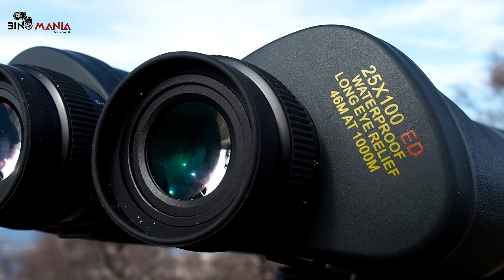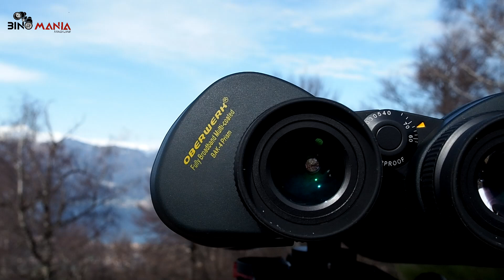Oberwerk 25x100 ED Ultra : il binocolo ED gigante definitivo a meno di 1000 euro!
Buon giorno a tutti. Oggi ho il piacere  di condividere con voi le mie impressioni  dopo aver utilizzato per qualche settimana il binocolo Oberwerk 25x100 ED ULTRA con prismi di Porro. Questo strumento è stato gentilmente fornito in visione da Oberwerk.eu,

Partendo dalle caratteristiche tecniche, questo binocolo è dotato di prismi di Porro e vetro FK61 ED a bassa dispersione. La sua struttura robusta, impermeabile e riempita di azoto lo rende perfetto per l'utilizzo outdoor. La messa a fuoco singola su ogni oculare è incredibilmente precisa, consentendo immagini nitide e dettagliate.

Il punto forte di questo binocolo sono sicuramente gli obiettivi a bassa dispersione FK61 ED, che garantiscono una riduzione notevole dell'aberrazione cromatica. Durante le mie osservazioni, ho potuto apprezzare la nitidezza e il contrasto delle immagini, sia durante l'osservazione terrestre che astronomica.

Parlando dell'uso diurno, il binocolo offre un campo visivo quasi completamente piatto, consentendo di percepire dettagli anche ai bordi. Anche durante l'osservazione astronomica, la luminosità e la puntiformità stellare al centro del campo sono " da rifrattore astronomico".

Inoltre, ho trovato molto comoda l'ergonomia di questo binocolo, che offre un ottimo grip grazie alla sua armatura verde scuro. Se siete appassionati di osservazione dei rapaci a lunga distanza, di aerei o della osservazione terrestre in generale, questo binocolo potrebbe essere la scelta perfetta.

In conclusione, l'Oberwerk 25x100 ED ULTRA è un binocolo polivalente, ideale sia per l'osservazione terrestre che astronomica. Con il suo prezzo accessibile e le prestazioni elevate, rappresenta sicuramente un ottimo investimento per gli amanti della natura e dell'astronomia

Buona visione e buona lettura a tutti.

00:00 - Introduzione e presentazione del binocolo
00:19 - Prezzo e disponibilità
00:48 - Caratteristiche tecniche: peso, dimensioni, e barra centrale per la stabilità
01:10 - Procedura di collimazione e design dell'armatura
01:36 - Piastra flottante per i prismi e tubi incernierati per resistenza agli urti
02:10 - Sistema di messa a fuoco e sua precisione
02:30 - Obiettivi in vetro FK61 ED per riduzione dell'aberrazione cromatica
03:04 - Utilizzo della mirrorless per registrazioni di dettagli astronomici
03:33 - Campo reale e campo apparente
03:50 - Paraluce di gomma e estrazione pupillare dichiarata e misurata
04:48 - Comfort e distanza interpupillare di 66mm
05:12 - Prismi di Porro in vetro BAK4 e trattamento multistrato
05:30 - Aberrazioni cromatiche e geometriche
06:00 - Riprese a sfere distanziatrici e cavi elettrici, e panoramica sulle Alpi
06:32 - Impressioni sul campo durante il birdwatching
08:06 - Osservazioni del paesaggio con video dimostrativi
08:50 - Panoramica sulle Alpi a distanza
09:10 - Necessità di un supporto stabile per l'osservazione
09:27 - Osservazioni astronomiche e impressioni dopo l'utilizzo prolungato
10:51 - Riprese della Luna con la mirrorless e resoconto delle osservazioni
12:30 - Elencazione dei pregi del binocolo
13:00 - Identificazione dei difetti riscontrati
13:30 - Sintesi delle caratteristiche e prestazioni
14:40 - Ringraziamenti e indicazioni su dove acquistare il binocolo

Diventa un utente Premium su binomania.it e naviga senza pubblicità e beneficiando di altri privilegi

Oppure supporta semplicemente il mio lavoro come giornalista indipendente tramite Paypal

MUSICA DELLA SIGLA:
The Epic 2 by Rafael Krux

Dott. Piergiovanni Salimbeni
Giornalista  (Albo Professionale dei Giornalisti della Lombardia)